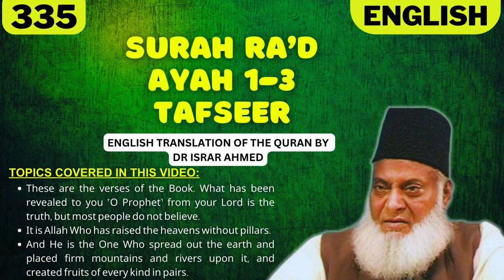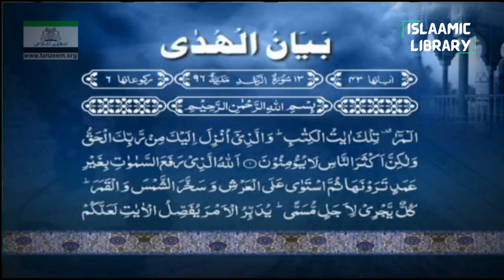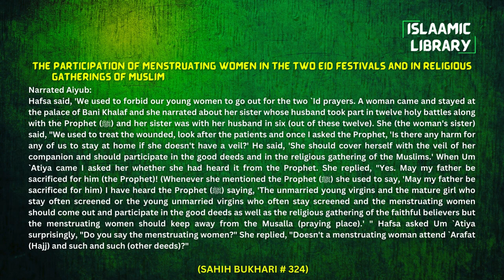Surah Ra'd Ayah 1-3 Tafseer in English by Dr Israr Ahmed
Bayan ul Huda, Surah Ra'd Ayah 1-3 Tafseer in English by Dr Israr Ahmed

TOPICS COVERED IN THIS VIDEO:
1. These are the verses of the Book. What has been revealed to you ˹O Prophet˺ from your Lord is the truth, but most people do not believe.
2. It is Allah Who has raised the heavens without pillars.
3. And He is the One Who spread out the earth and placed firm mountains and rivers upon it, and created fruits of every kind in pairs.

Narrated Aiyub:
Hafsa said, 'We used to forbid our young women to go out for the two `Id prayers. A woman came and stayed at the palace of Bani Khalaf and she narrated about her sister whose husband took part in twelve holy battles along with the Prophet (ﷺ) and her sister was with her husband in six (out of these twelve). She (the woman's sister) said, "We used to treat the wounded, look after the patients and once I asked the Prophet, 'Is there any harm for any of us to stay at home if she doesn't have a veil?' He said, 'She should cover herself with the veil of her companion and should participate in the good deeds and in the religious gathering of the Muslims.' When Um `Atiya came I asked her whether she had heard it from the Prophet. She replied, "Yes. May my father be sacrificed for him (the Prophet)! (Whenever she mentioned the Prophet (ﷺ) she used to say, 'May my father be sacrificed for him) I have heard the Prophet (ﷺ) saying, 'The unmarried young virgins and the mature girl who stay often screened or the young unmarried virgins who often stay screened and the menstruating women should come out and participate in the good deeds as well as the religious gathering of the faithful believers but the menstruating women should keep away from the Musalla (praying place).' " Hafsa asked Um `Atiya surprisingly, "Do you say the menstruating women?" She replied, "Doesn't a menstruating woman attend `Arafat (Hajj) and such and such (other deeds)?"

IMPORTANT LINKS:
1) ISLAM360 (Best Quran & Hadith search engine app):
2) AL HIDAAYAH (Best platform to Learn Islam & comparative religion, Seerah, Fiqh, Salah, Zakah, Major sins and much more from world's best orators)
4) Quran.com (Quran translation and Tafsir in any language you wish)